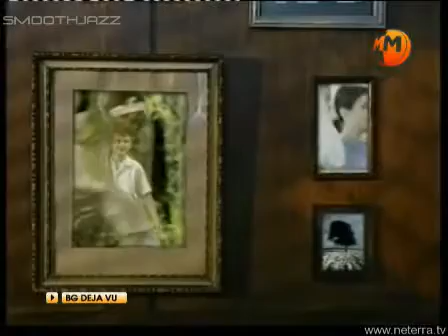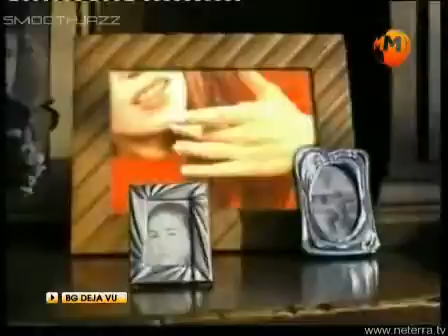Hava Nagila - Israel song, Etien & Neli, Bulgaria 'ש'ר ישראל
Hava Nagila. arrangement: Toni Grapes, sings: Etien & Neli